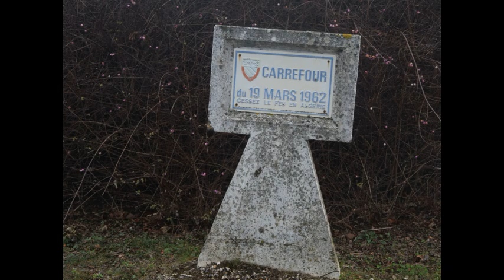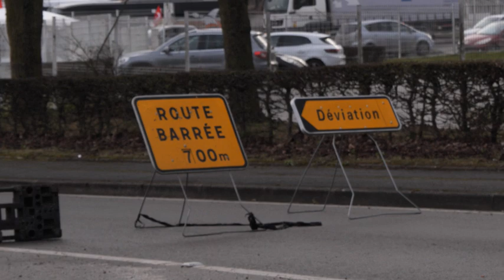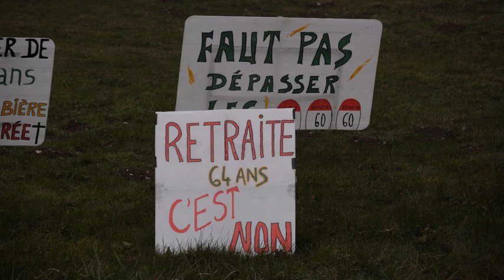7 MARS 2023 : le blocage à ABBEVILLE , rond-point du 19 mars 1962- Zone Industrielle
Avec l'intervention de Frédéric Lordon appelant à tout bloquer